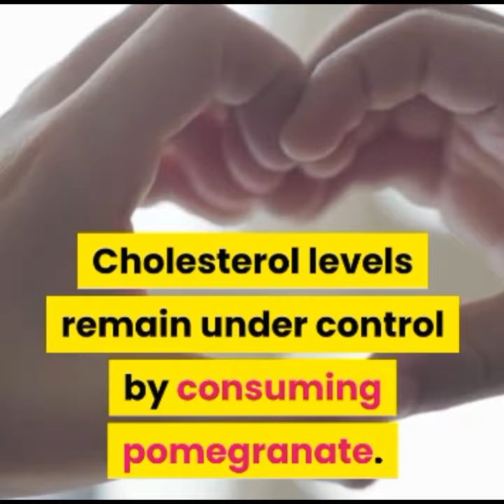5 Health Benefits Of Pomegranate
5 Health Benefits Of Pomegranate
Pomegranates are found in high amounts of nutrients such as omega 5, calcium, potassium, antioxidants, vitamins A, C, E, riboflavin, iron, folic acid, poly unsaturated fatty acids, phosphorus and thiamine which help in maintaining healthy body.

5- Health Benefits Of Pomegranate

1- Anemia patients should include pomegranate in the diet. Daily intake of pomegranate can increase the level of blood in the body.

2- Pomegranate has special properties that can enhance immunity by strengthening immune cells.

3- If you drink pomegranate juice once or twice a week, then your digestive system will be strong.

4- Sperm quality is better in men by drinking pomegranate juice. Sex drive increases. If a person is undergoing treatment for erectile dysfunction, then he should also drink his juice along with eating pomegranate.

5- Heart patients should include pomegranate in the diet. Cholesterol levels remain under control by consuming pomegranate.